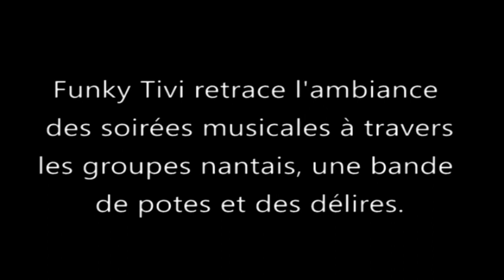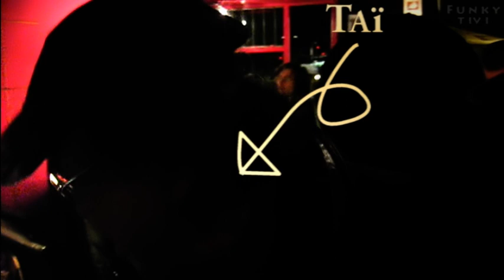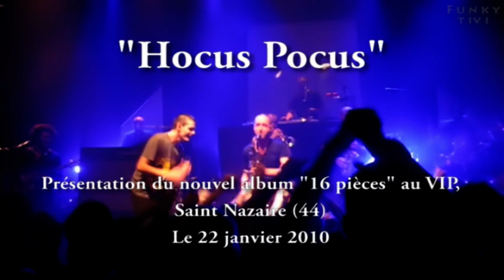Funky Tivi RETRO EPISODE 5, partie 1 HOCUS POCUS, GIVE JAH THE GLORY, SCENE OUVERTE A NANTES, PULSE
Partie 1 avec Give Jah the glory avec Charlotte (Reggae), les scènes ouvertes à Nantes, les lives d'HOCUS POCUS au VIP : Hip Hop ? - Le majeur qui me démange -  Mr tout le monde, Portrait, PULSE (funk).

Episode 5. Année de production : 2010.